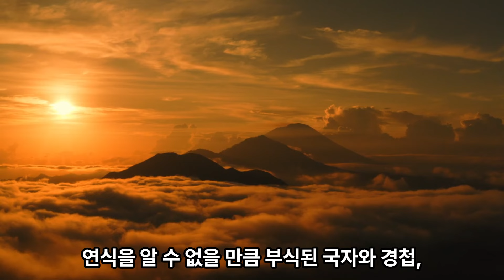“삐이익~ 엽전이다!” 금속 찾아 산 타는 ‘산탐’ 아시나요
김군은 ‘핀 포인터’라 불리는 장비로 땅 밑을 찌르며 탐지물의 위치를 찾았습니다. 그렇게 한 시간가량이 지났고 김씨 부자는 연식을 알 수 없을 만큼 부식된 국자와 경첩, 그리고 23년 전 발행된 10원짜리 동전을 발견했습니다.
삐이익엽전이다.급속찾아산타는산탐 산에서 하는 금속탐지